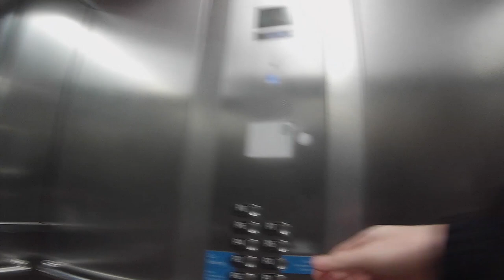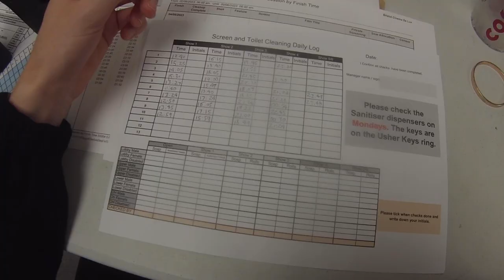Riscuit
Today I display my life to the masses